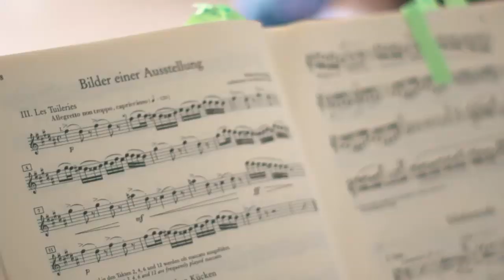British School Warsaw Early Years Foundation Stage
At Thames British School we envisage an environment where children can build the knowledge and skills they will need in the 21st Century through encouraging them to critically evaluate their experiences within the National Curriculum for England. Our broad and balanced learning experiences are designed to encourage children to take risks and embrace challenges. We nurture academic and personal growth through empowering individuals to embrace opportunities to reach their full potential as independent thinkers and team players. Our multicultural family atmosphere celebrates diversity for the freedom it gives us to learn from each other.